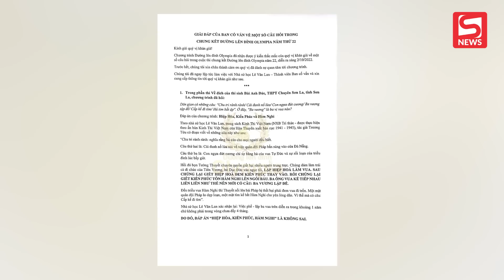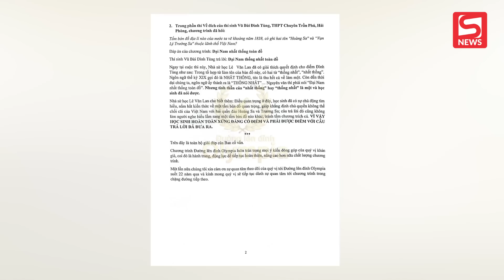Nghi vấn làm sai đáp án của loạt câu hỏi, BTC Olympia chính thức lên tiếng